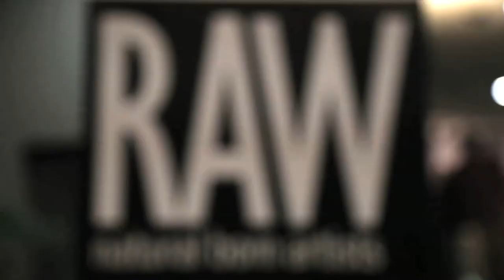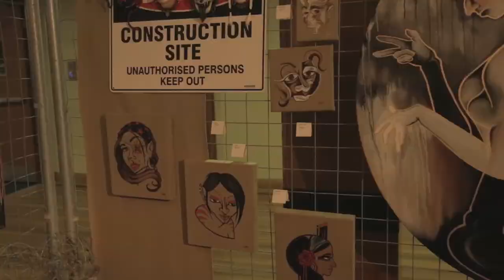SORAYA at RAW:Wollongong presents ELEVATION 02/08/13